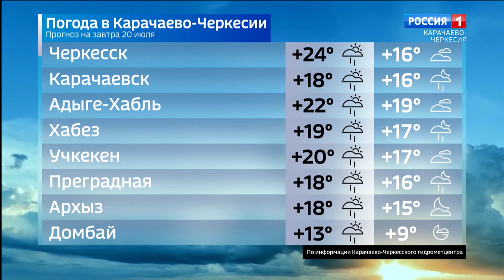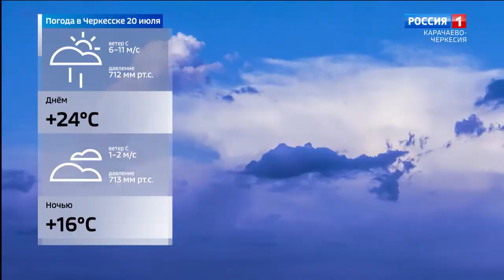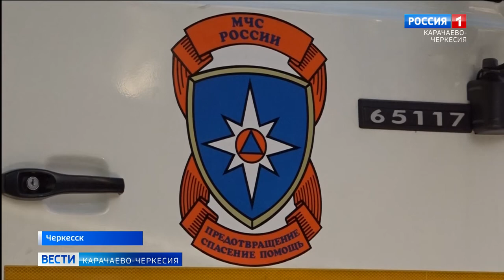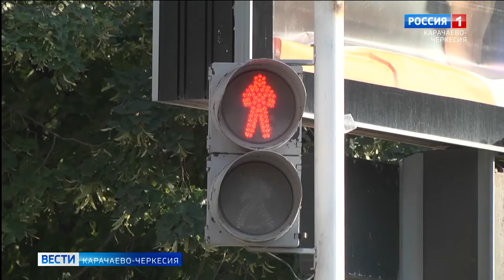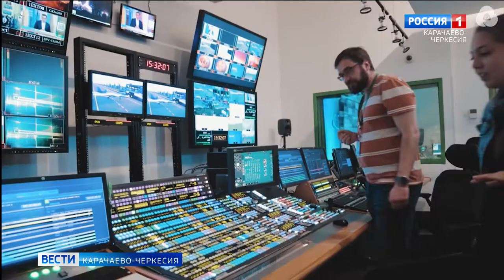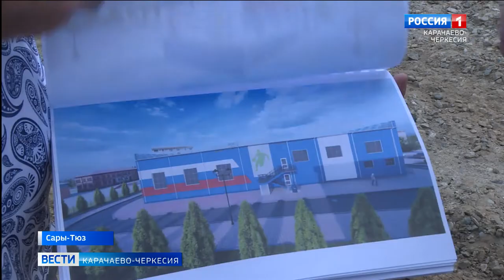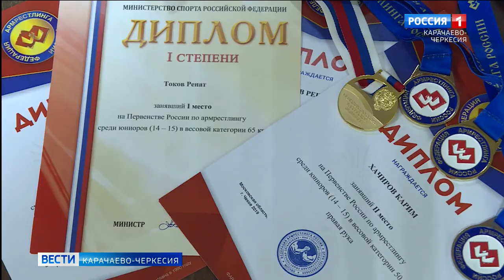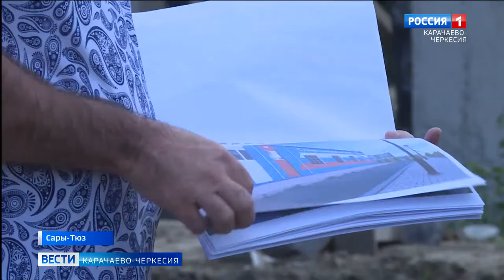Вести Карачаево-Черкесия 19.07.2022